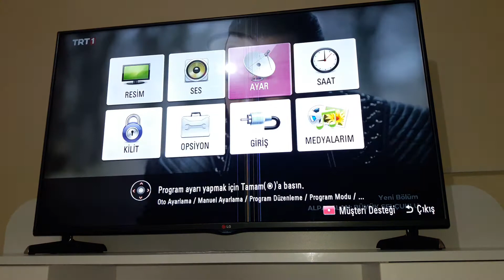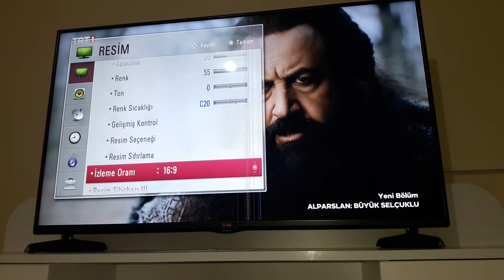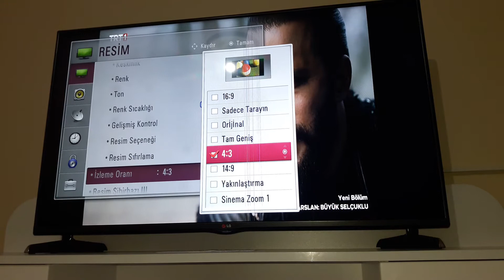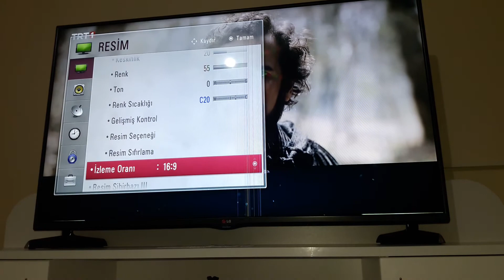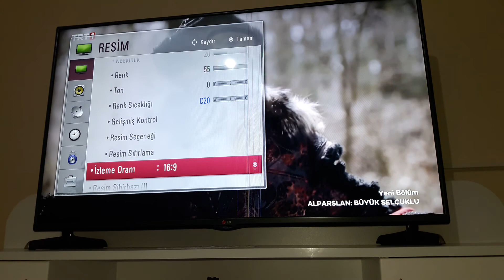LG 620 EKRAN AYARI GENİŞ DAR